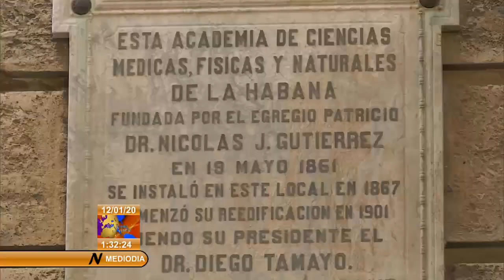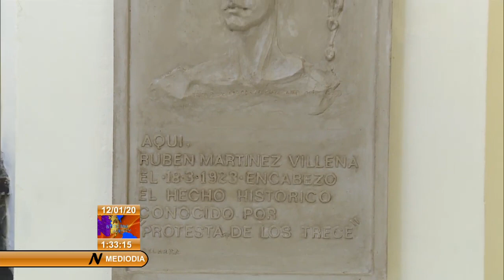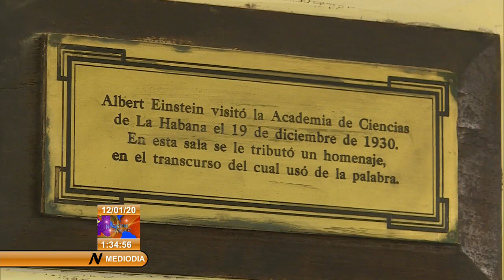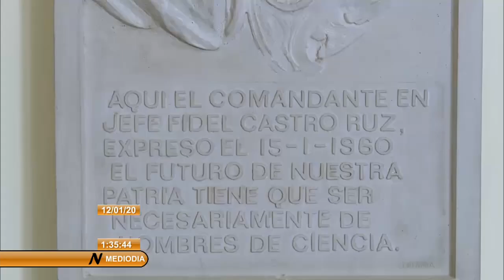A 60 años de una frase de Fidel que es motivación para la ciencia en Cuba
El próximo quince de enero se cumplen 60 años de que el Comandante en Jefe FidelCastro, pronunciara una frase que es una motivación constante para la comunidad científica cubana. El suceso tuvo lugar en el Paraninfo de la Academia de Ciencias de Cuba, una Institución que es pasado y presente de la ciencia en el país.